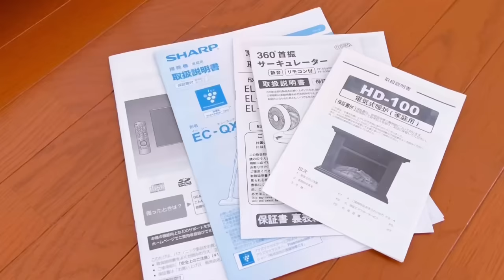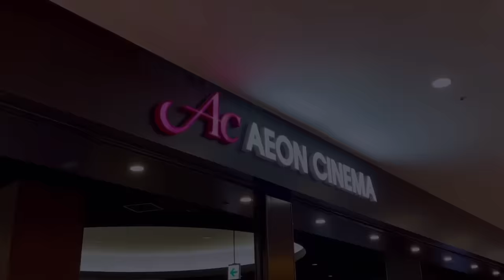177. 休日のほんわかした1日｜夫と娘が喜ぶ食事レシピ、書類収納、愛らしい3匹の猫たち、そして春の花々🌼🌷｜vlog、ときどき猫🐱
こんにちは♪みーです

\今回のレシピはこちらから👩‍🍳/

✿アボカドポタージュ🥑
（材料 : 4人分）
鶏むね肉（皮なし） 1枚
●牛乳（豆乳でもOK） 800ml
●コンソメ. 小さじ4
パセリ. 適量

✿小松菜のスパニッシュオムレツ🥬
（材料 : 2～3人分）
小松菜 1束（40g）
ハム 2枚
卵 3個

✿キウイカルピスアイス🥝🍨
（材料 : 作りやすい分量）
キウイフルーツ 1個
プレーンヨーグルト（無糖） 150g
カルピス（原液） 50ml

✿もやしとわかめのスープ🥣
乾燥わかめ 4g
水 600ml

✿きゅうりとちくわのおかかごまマヨあえ🥒
●かつお節 1袋
●白いりごま. 小さじ2

✿高野豆腐の生姜焼き
（材料 : 18個分）
高野豆腐 9個
豚ロース薄切り肉 18枚
●すりおろししょうが 30グラム
●しょうゆ・酒・みりん. 各大さじ2

夫婦と猫3匹の暮らしを軸に、簡単レシピやインテリア、暮らしのアイテムなどを配信しています🍓

🍎yu-days

Mie-days#猫#vlog#cat#ナチュラル

♫music

Hello!  I’m Mie．
I am grateful that I met you through the video♡